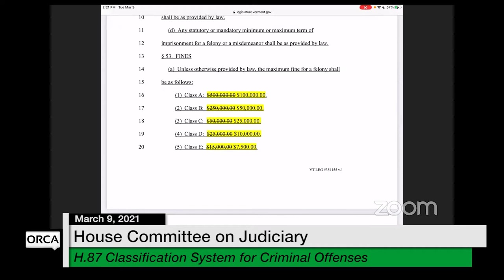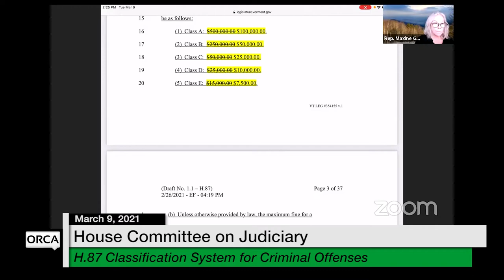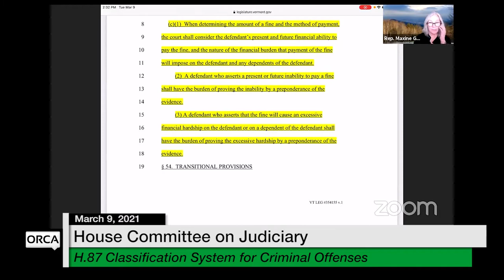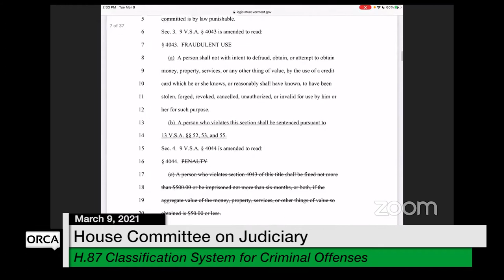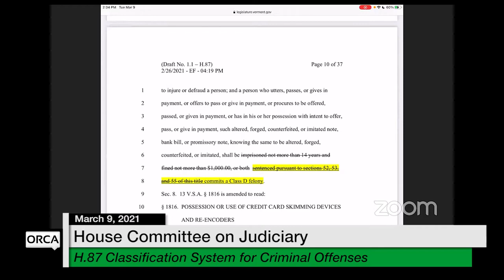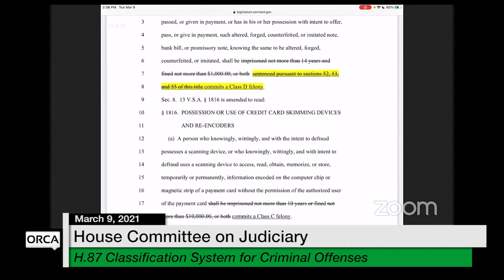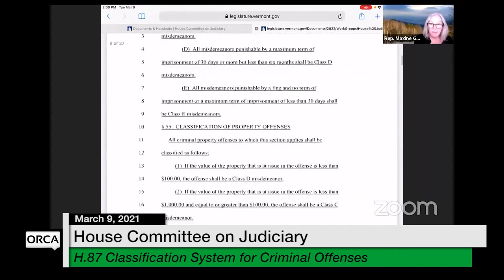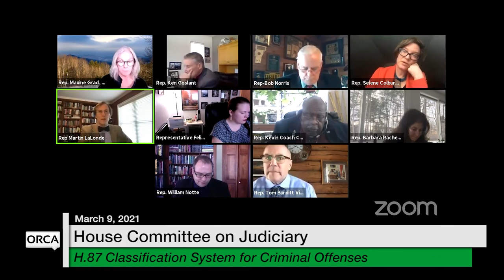Vermont State House - H.87 Classification System for Criminal Offenses 3/9/2021